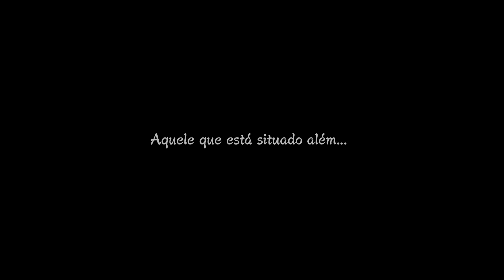Naruto Shippuden UNS 3 - História - Parte 16: Madara Uchiha